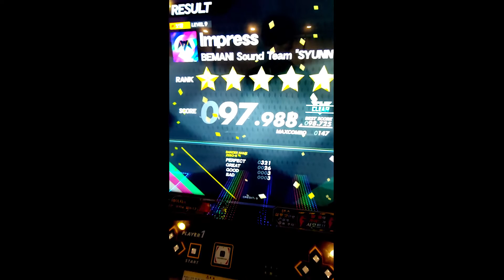댄스러쉬 스타덤 Impress Lv9 드디어 올라오는 이곡!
Zero-K
videoscore:97.988
highscore:98.725

드디어 올라온 Impress 입니다
사실 10월쯤에 한번 찍었다가 맘에안들어서 이번에 다시찍었습니다. 그때보다는 그나마? 낫네요

위치: 광주광역시 동구 충장로안길 6 (게임플라자 2층)

좋아요 와 구독 감사합니다.